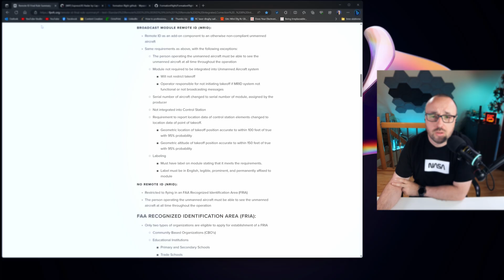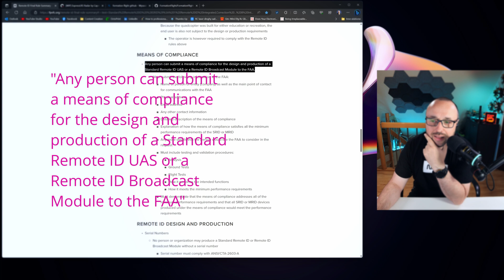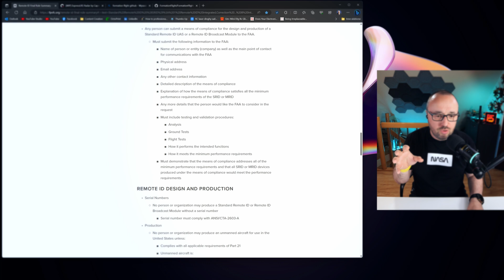ExpressLRS Radar solves Remote ID problem? Almost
The Remote ID for drones and RC airplanes is becoming a reality. There is no going back and if you want to fly legally, you need either a compliant drone with Standard Remote ID (SRID) or a Remote ID module for DIY builds.

The relatively good news is that almost anybody can submit own Remote ID Module to FAA for approval. There will be no monopoly. The ExpressLRS Radar is the DIY open source attempt to convert an ExpressLRS received into a fully functional Remote ID beacon. After all, ESP32 and ESP8266 have WiFi and can act as WiFi beacons.
Does it mean US FPV pilots will get a free solution to the Remote ID problem? Well… kind of, but not really. Or at least, not the solution they wanted